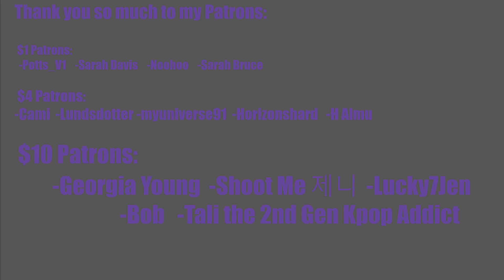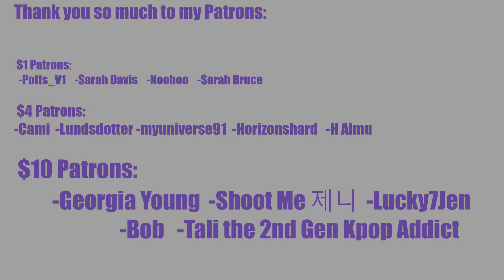HOW DO THEY KEEP GETTING BETTER?! EVERGLOW (에버글로우) - DUN DUN First Reaction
REACTION STARTS at 1:45

INTRO

◾Intro: YouTube.com/UNDERfireGAMER